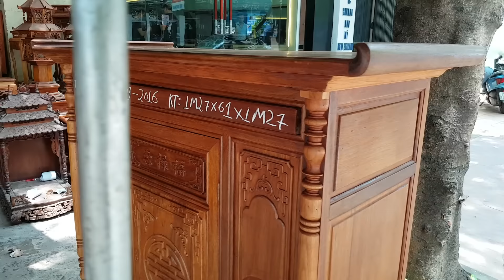Tủ thờ gỗ gụ 1m27×61×1m27(dogothanhluan)